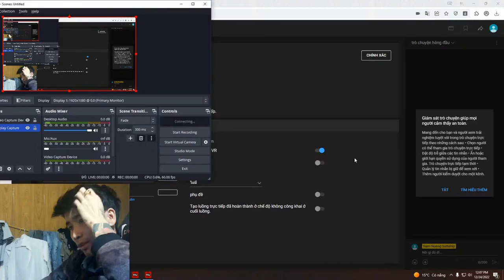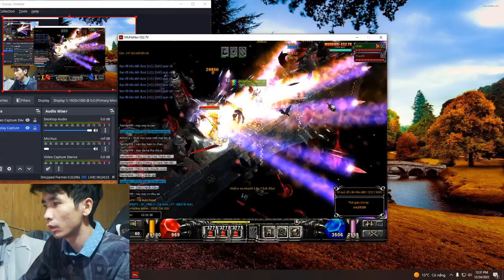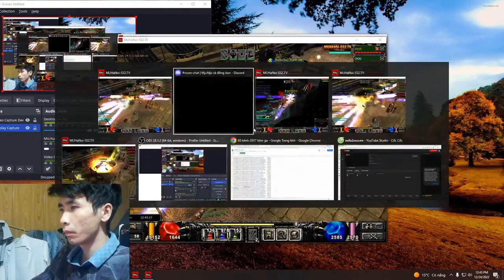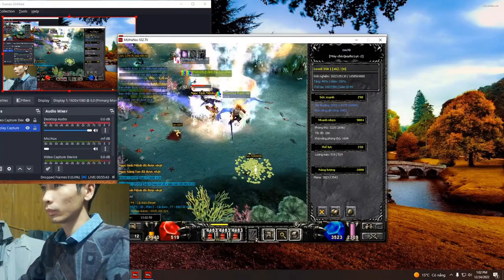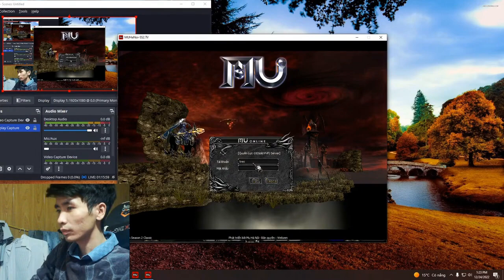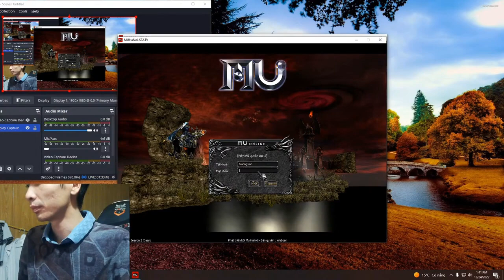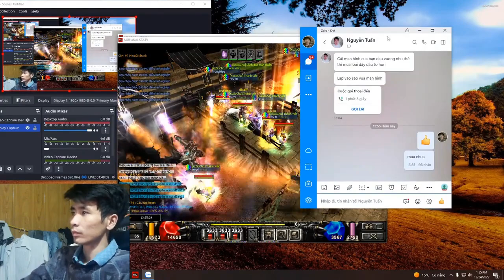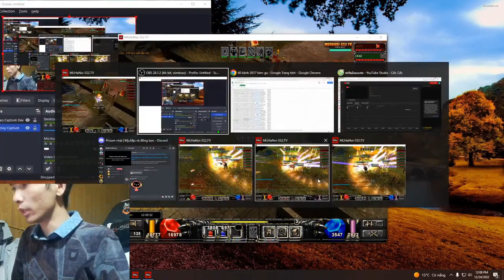The way to victory - The Relationship Between Video Games and Obesity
The Relationship Between Video Games and Obesity